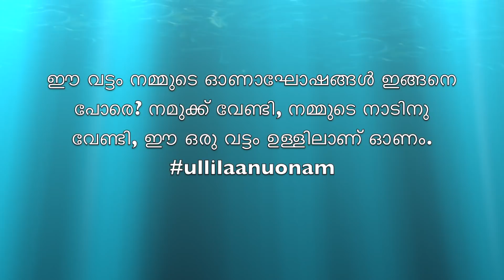സെറ്റ് സാരി ഇങ്ങനെ ഉടുത്തു നോക്കിയാലോ? Set Saree Styling in Entirely Different Way I Onam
ഈ വട്ടം നമ്മുടെ ഓണാഘോഷങ്ങൾ ഇങ്ങനെ പോരെ? നമുക്ക് വേണ്ടി, നമ്മുടെ നാടിനു വേണ്ടി, ഈ ഒരു വട്ടം ഉള്ളിലാണ് ഓണം.

Thank you soo much for stopping by my Channel

My Haircut: Straight Cut

My Main Camera: Canon EOS 77 D

My Vlogging Camera: Canon G7xii

My Editing Software: iMovies & Adobe Premiere Pro